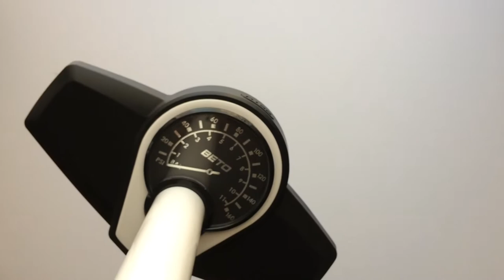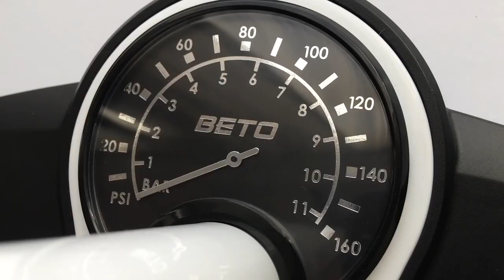Beto Colored Kijelzős Kerékpár Pumpa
Beto CMP-135SG5, többféle színben elérhető, nagyméretű kijelzős, 111 bar (160 psi) nyomásra képes műhelypumpa.